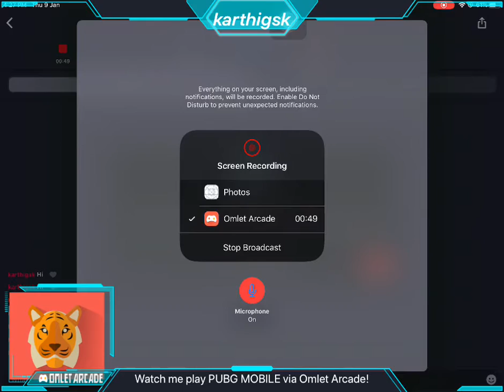Watch me play PUBG MOBILE via Omlet Arcade! ANT karthigsk